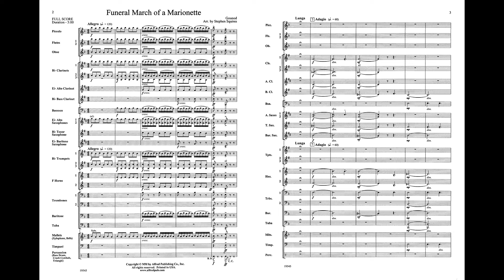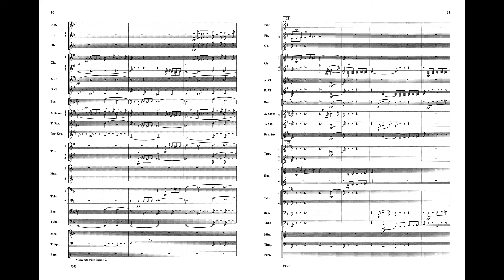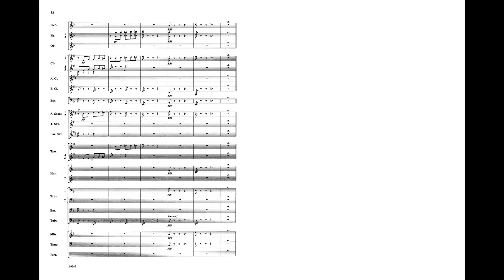Funeral March of a Marionette, arr. Stephen Squires – Score & Sound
By Charles Gounod / arr. Stephen Squires
00-19545
Alfred Concert Band
Grade: 3
Famous for its use as the Alfred Hitchcock television theme, Charles Gounod's Funeral March of a Marionette was originally conceived by the composer as a tongue-in-cheek parody of a music critic that he had come to detest. Now, Stephen Squires has skillfully arranged this work for Grade 3 bands. Interpreted with a sly wink of the eye, this classic novelty should be great fun for players and audience alike!